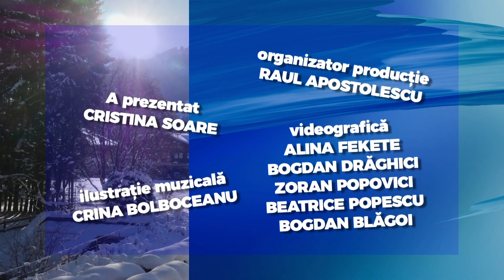E vremea ta!, editia din 28.10.2021